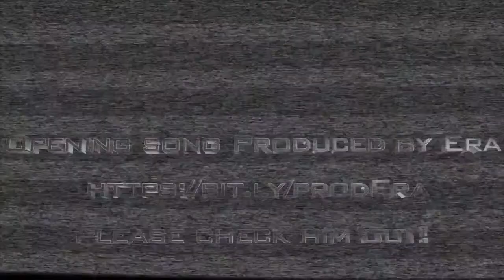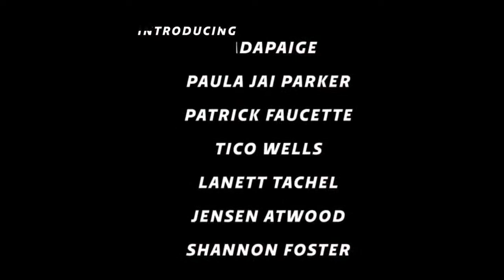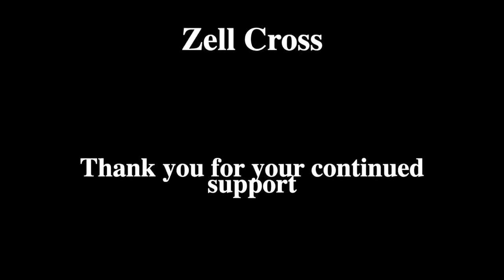DopelivenTV:LIVE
Welcome to the show. We appreciate you all. Today, friend of the show, filmmaker Marc Cayce, has a new film out called "Sasha Lanes" starring Paula J Parker, Tico Wells, and Jada Paige, so we will talk with the talented producer of the movie, Shacola Thompson, and find out about her journey and what it took to get this movie done. Who knows? There may be a few extra surprises, but you gotta tune in, 7:00pm Central, to see. We'll see you there.